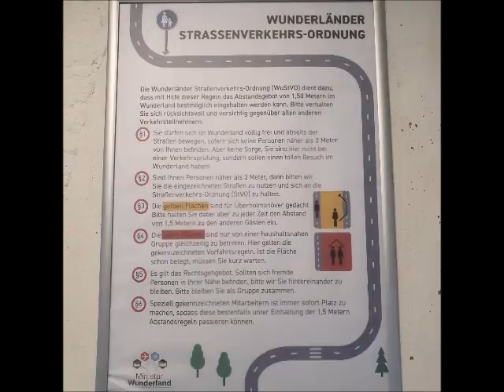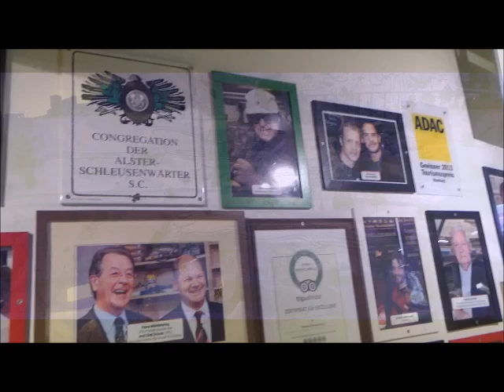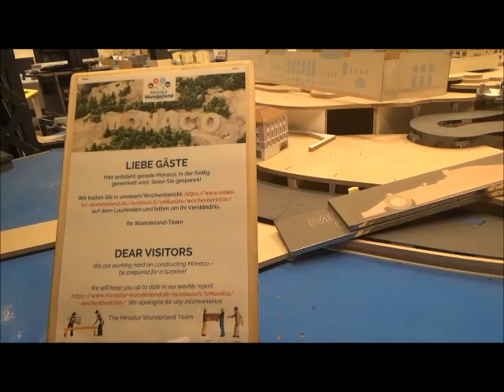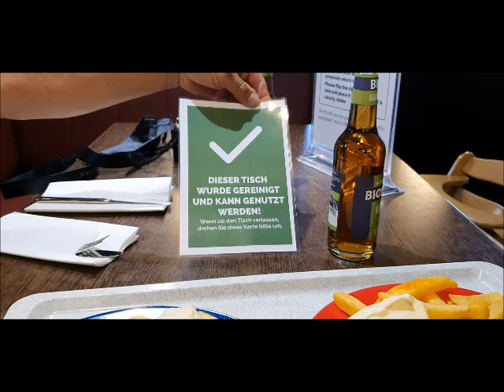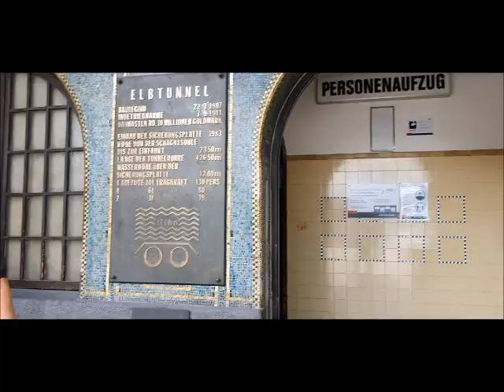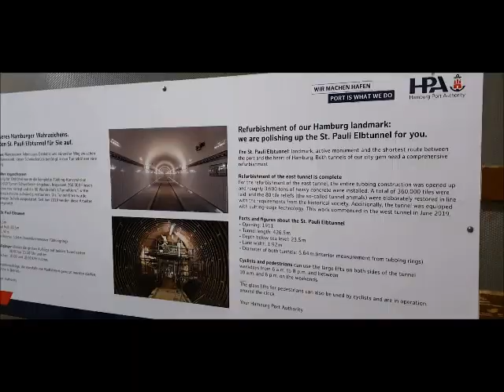Miniaturwunderland, Hafen und alter Elbtunnel: Hamburg zu Coronazeiten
Macht ein Städtetrip in eine Stadt wie Hamburg zu Coronazeiten eigentlich Spaß. Merkt man die Einschränkungen und Maßnahmen stark oder kann man trotzdem einen tollen Tag verleben. Und wie ist es bei Attraktionen, die nicht draußen stattfinden? Wir haben den Praxistest gewagt und waren Pfingstsamstag in Hamburg und haben dort auch das Miniaturwunderland besucht.